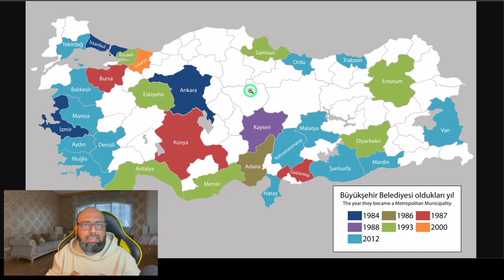how to get residence with low budget, how to find $50000 property, residence on 50000 USD investment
how to get residence with low budget,
how to find $50000 property,
residence on 50000 USD investment

According to the latest decision by the Presidency of Migration Management of Turkey, foreigners who wish to obtain short-term residence permits or family residence permits via purchasing immovable property in Turkey will be subject to a minimum value as part of updated criteria.

Foreign people who own immovable property in Turkey may be eligible for residence permits under Section B of Article 31 of Law No. 6458 on Foreigners and International Protection (LFIP), which was passed in 2012.

Foreigners were only permitted to live in the country for a maximum of three months under the previous regulation, which varied based on the sort of real estate purchased. According to existing legislation, foreign nationals who purchase real estate are awarded a residency permit for a period of up to two years.

What Has Changed with the Latest Decision?
As of May 5, 2022, if you or your family wish to benefit from this scheme, you will have to make sure the property you buy from now onwards is worth at least:

$75,000 and over if it is located in one of the 30 metropolitan cities in Turkey,
$50,000 and over if it is located in one of the remaining 51 smaller cities in Turkey.
The requirement will apply to all districts in these cities, meaning that foreign nationals will have to buy a house from Bodrum or Fethiye, for example, that is at least $75,000 because it is under the jurisdiction of Muğla Metropolitan Municipality.

*If the value of the property you purchase in Turkey reaches $250,000 before June 13, 2022, you may be eligible for the "Turkish citizenship by property investment" program. This must be done in order to be eligible for the program.

Here's where you can learn more about it: Turkish Citizenship

Turkey is divided into 81 provinces (Turkish: il). Thirty of the 81 provinces have been designated as metropolitan municipalities (Turkish: büyükşehir belediyeleri). Metropolitan municipalities are divided into districts (Turkish: ilçe), with each district having its own district municipality, which is a second-tier municipality. In each of Turkey's 81 provinces, there are 973 districts. — Wikipedia

Which Cities Are Included?
A list of the 30 cities that qualify for the $75,000 and are hence deemed "large cities" managed by their respective metropolitan municipality (büyükşehir belediyesi) is presented below. The color-coded metropolian cities can be seen in the diagram above.

Adana
Ankara
Antalya
Aydın
Balıkesir
Bursa
Denizli
Diyarbakır
Erzurum
Eskişehir
Gaziantep
Hatay
Istanbul
Izmir
Kahramanmaraş
Kayseri
Kocaeli
Konya
Malatya
Manisa
Mardin
Mersin
Muğla
Ordu
Sakarya
Samsun
Şanlıurfa
Tekirdağ
Trabzon
Van

Those wishing to purchase property in the remaining cities and districts, such as
Adıyaman
Afyon­karahisar
Ağrı
Aksaray
Amasya
Ardahan
Artvin
Bartın
Batman
Bayburt
Bilecik
Bingöl
Bitlis
Bolu
Burdur
Çanakkale
Çankırı
Çorum
Düzce
Edirne
Elâzığ
Erzincan
Giresun
Gümüşhane
Hakkâri
Iğdır
Isparta
Karabük
Karaman
Kars
Kastamonu
Kilis
Kırıkkale
Kırklareli
Kırşehir
Kütahya
Manisa
Muş
Nevşehir
Niğde
Osmaniye
Rize
Siirt
Sinop
Şırnak
Sivas
Tokat
Tunceli
Uşak
Yalova
Yozgat
Zonguldak

will need to satisfy a minimum of $50,000 in order to be eligible for the resident permit scheme, according to the Turkish government.

invest in property development,
invest in property online,
invest in property or shares,
invest in property shares